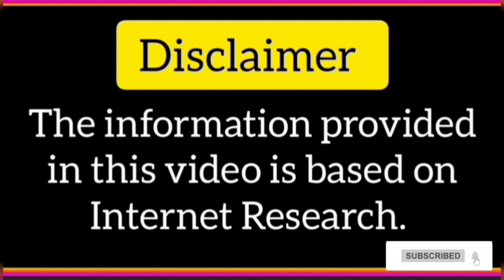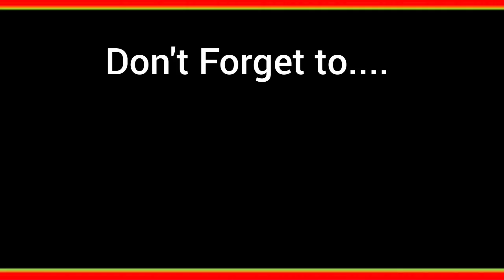Jeetendra Reena roy J om prakash movies | इस जोड़ी की अ अक्षर से शरू होने वाली ये है अंतिम फिल्म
This video is about Jeetendra Reena roy J om prakash movies about इस जोड़ी की अ अक्षर से शरू होने वाली ये है अंतिम फिल्म about j om prakash  movies
Jeetendra Reena roy J om prakash movies ,
 इस जोड़ी की अ अक्षर से शरू होने वाली ये है अंतिम फिल्म,
j om praksha movies,
jeetendra reena roy movies ,
bollywood best director ,
director j om prakash,
hindi old movies,
bollywood movies,
jeetendra ki purani filmen,
reena roy movies